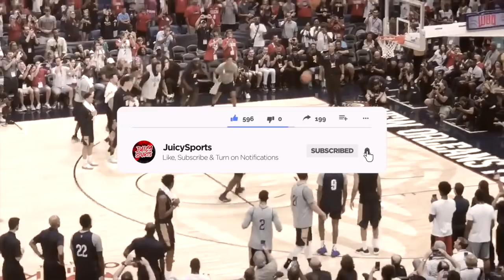Zion Williamson *BADLY* Wants To Join The New York Knicks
with cam reddish recently getting traded to the New York Knicks the Zion Williamson to the Knicks trade rumors are flying. in this video I go into if I personally think Zion would want to join the New York Knicks and if so how it could happen.